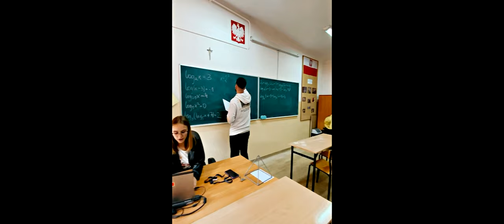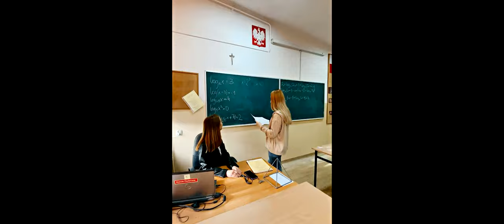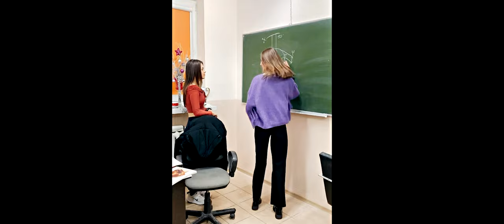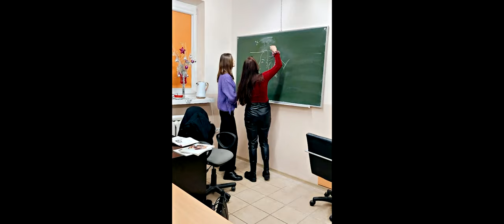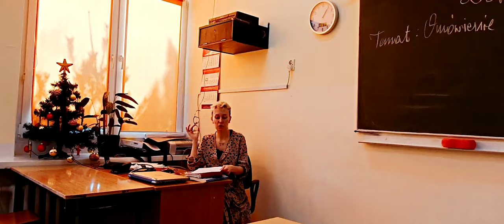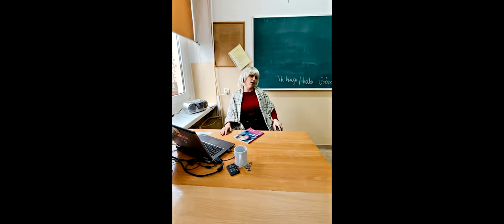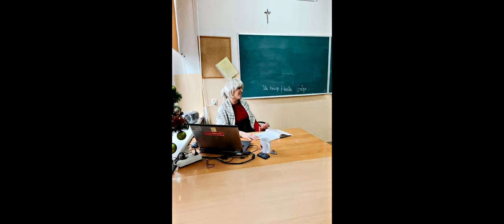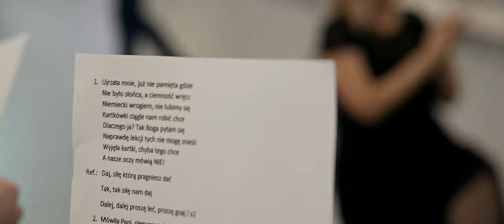Studniówka ZSP nr 6 w Tomaszowie Mazowieckim, 14.01.2023 r. [HD 1080]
Studniówka ZSP nr 6 im. Stanisława Wyspiańskiego w Tomaszowie Mazowieckim.
Sala Księżycowy Czar w Czerniewicach, 14 stycznia 2023 r.
Film krecimy.pl konwertowany z full HD 25 klatek do 4K, do użtku niepublicznego.